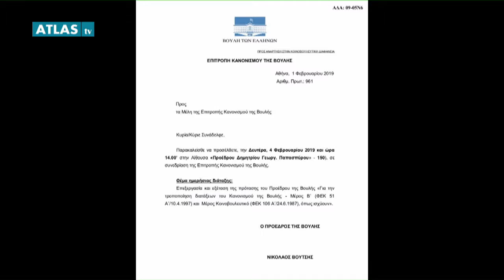FOCUS PRESS 1-2-2019 ΜΕΡΟΣ 1ο - ΔΟΥΪΤΣΗΣ, ΚΟΚΚΟΡΗΣ, ΜΑΚΡΙΔΗΣ